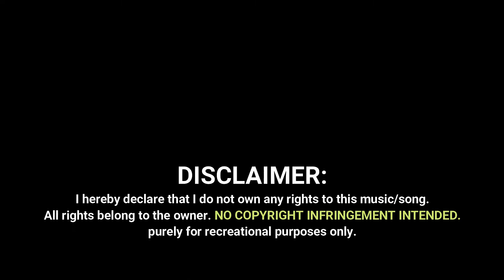POWER RANGERS THEME - Maki's Multi Instrument Rendition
purely for recreational purposes only.

Da Pobre Productions presents
POWER RANGERS THEME (Ron Wasserman)
Maki's Multi-Instrument Rendition